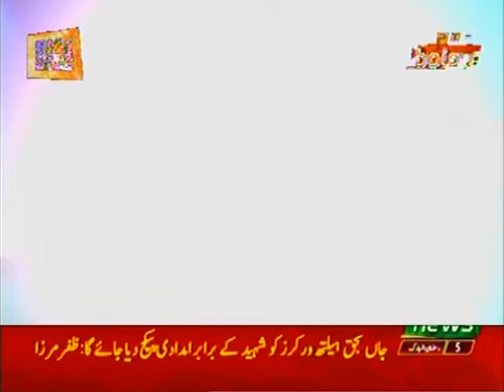28 4 2020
parallel videos of current affairs